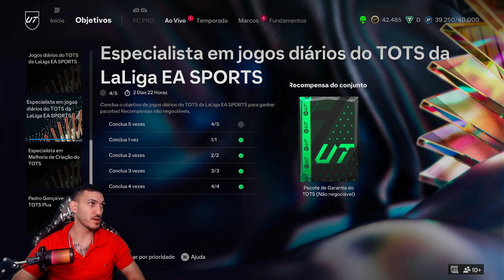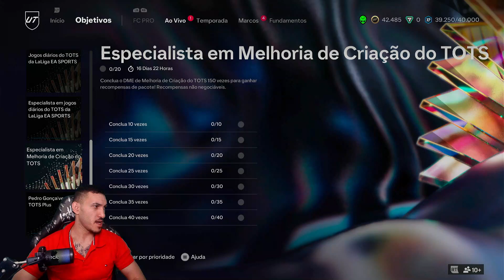EAFC 24 | ANALISE DE MERCADO - DOIS PACKS TOTS GRATIS - LUCRO NAS CARTAS || RAMON TRADER DO UT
Me sigam nas redes socais